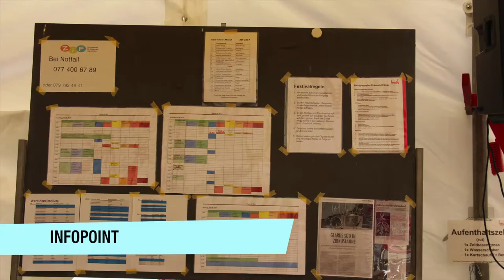Rückblick ZiF 2017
Das ZiF 2017 gehört der Vergangenheit an. Am Zirkusfestival für Kinder und Jugendliche nahmen 11 Zirkusschulen/Kinderzirkusse teil.